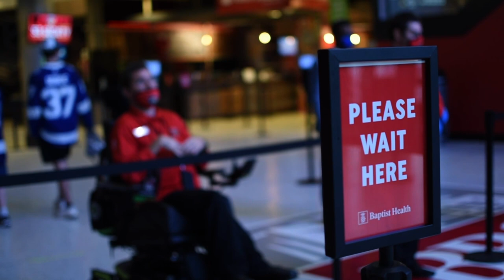Special Compass - Cooper City (CTV)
"Our mission is to promote inclusion for those who are differently abled."

Watch this touching BTN story on the Special Compass program. By Jake Glantz from Cooper City High School (CTV). 8/26/21